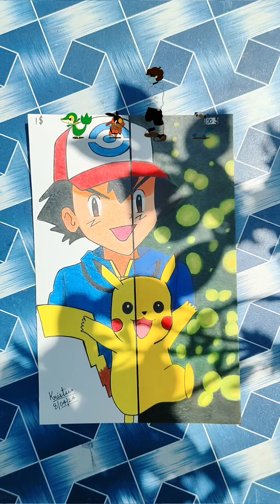Drawing Ash and Pikachu (安い対高い) with 1$ and 100$